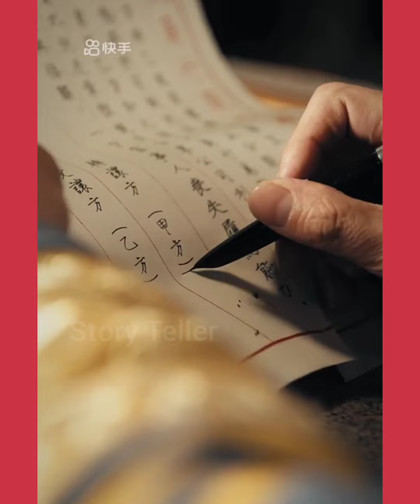#2(हिंदी में)A modern girl suddenly gets transported to the old times and is forced to marry a demon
We create videos to encourage people to watch these hidden gems of entertainment. The purpose of this video is to describe the film from our own perspective. For a better explanation, we incorporated a majority of video excerpts from the movie in the explanation.